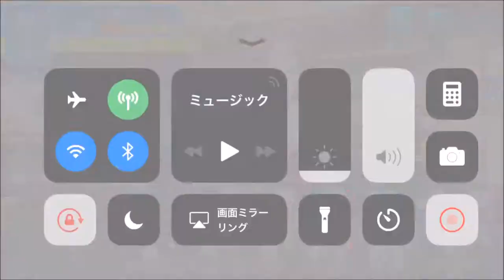【美少女育成】ビーナスイレブンびびっど！【サッカーゲーム #3】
モリそば持って、デレデレの女の子。
キャプテン翼風サッカー育成シミュレーションゲーム